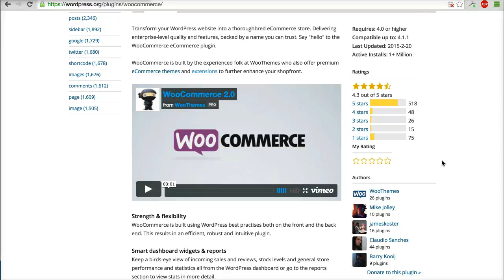01 - What is WooCommerce? (WooCommerce Tutorial)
WooCommerce Video Tutorial - What is WooCommerce?

This video is part of WooCommerce Video Tutorial series.

WooCommerce is a powerful and customizable eCommerce WordPress plugin that helps you sell anything. It is the most popular WordPress eCommerce plugin and it is available for free.